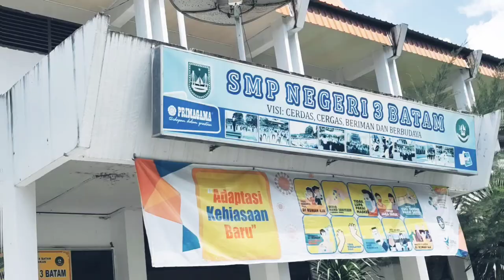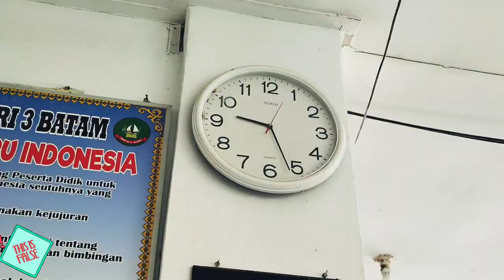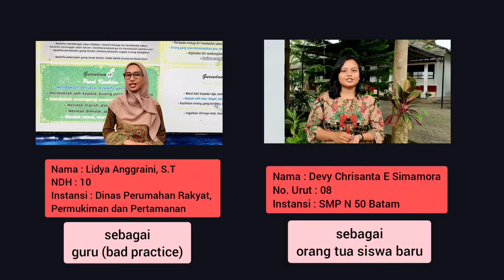Video Role Play Bad & Best Practice LATSAR CPNS TAHUN 2021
video ini dibuat untuk tugas kelompok modul 3 dengan materi : Manajemen ASN, Whole of Government, dan Pelayanan Publik.
Semoga video ini dapat bermanfaat, mohon maaf jika ada kesalahan.